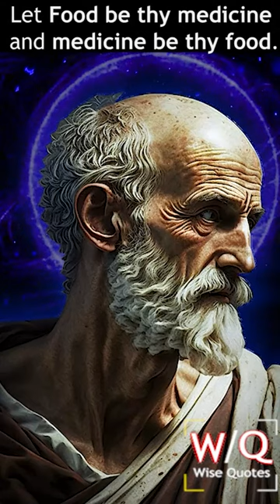HIPPOCRATES "The Father of Medicine" | Life Lessons that you should know before you get OLD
Prepare to be inspired by the wisdom of Hippocrates, the renowned Greek physician whose teachings continue to resonate across centuries. In this captivating video, we've curated the most life-inspiring quotes of Hippocrates that everyone should learn before embarking on the journey of aging. These powerful words touch upon health, wellness, and the art of living a fulfilling life. From his famous quote "Let food be thy medicine and medicine be thy food" to insights on the interconnectedness of mind, body, and soul, Hippocrates' profound words will ignite a spark within you. Join us as we delve into the timeless wisdom of this legendary figure and uncover the secrets to living a vibrant, healthy, and purposeful life. Don't miss this opportunity to embrace the transformative power of Hippocratic principles and embark on a path of holistic well-being. Get ready to be inspired, enlightened, and motivated to make positive changes that will shape your future.

Pythagoras -- Confucius -- Heracleitus -- Parmenides -- Zeno of Elea -- Socrates -- Democritus -- Plato -- Aristotle -- Mencius -- Zhuangzi -- Pyrrhon of Elis -- Epicurus -- Zeno of Citium -- Philo Judaeus -- Marcus Aurelius -- Nagarjuna -- Plotinus -- Sextus Empiricus -- Saint Augustine -- Hypatia -- Anicius Manlius Severinus Boethius -- Śaṅkara -- Yaqūb ibn Ishāq aṣ-Ṣabāḥ al-Kindī -- Al-Fārābī -- Avicenna -- Rāmānuja -- Ibn Gabirol -- Saint Anselm of Canterbury -- al-Ghazālī -- Peter Abelard -- Averroës -- Zhu Xi -- Moses Maimonides -- Ibn al-'Arabī -- Shinran -- Saint Thomas Aquinas -- John Duns Scotus -- William of Ockham -- Niccolò Machiavelli -- Wang Yangming -- Francis Bacon, Viscount Saint Alban (or Albans), Baron of Verulam -- Thomas Hobbes -- René Descartes -- John Locke -- Benedict de Spinoza -- Gottfried Wilhelm Leibniz -- Giambattista Vico -- George Berkeley -- Charles-Louis de Secondat, baron de La Brède et de Montesquieu -- David Hume -- Jean-Jacques Rousseau -- Immanuel Kant -- Moses Mendelssohn -- Marie-Jean-Antoine-Nicolas de Caritat, marquis de Condorcet -- Jeremy Bentham -- Georg Wilhelm Friedrich Hegel -- Arthur Schopenhauer -- Auguste Comte -- John Stuart Mill -- Søren Kierkegaard -- Karl Marx -- Herbert Spencer -- Wilhelm Dilthey -- William James -- Friedrich Nietzsche -- Friedrich Ludwig Gottlob Frege -- Edmund Husserl -- Henri Bergson -- John Dewey -- Alfred North Whitehead -- Benedetto Croce -- Nishida Kitarō -- Bertrand Russell -- G.E. Moore -- Martin Buber -- Ludwig Wittgenstein -- Martin Heidegger -- Rudolf Carnap -- Sir Karl Popper -- Theodor Wiesengrund Adorno -- Jean-Paul Sartre -- Hannah Arendt -- Simone de Beauvoir -- Willard Van Orman Quine -- Sir A.J. Ayer -- Wilfrid Sellars -- John Rawls -- Thomas S. Kuhn -- Michel Foucault -- Noam Chomsky -- Jürgeb Gabernas -- Sir Bernard Williams -- Jacques Derrida -- Richard Rorty -- Robert Nozick -- Saul Kripke -- David Kellogg Lewis -- Peter (Albert David) Singer.

new TAG: hippocrates four humours,hippocratic oath,hippocratic oath ancient greek,hippocrates deep quotes, hippocrates health institute, hippocrates quotes in hindi, hippocrates quotes on food,
hippocrates quotes on medicine, hippocrates quotes gut, hippocrates quotes doctor, hippocrates quotes nature, hippocrates quotes life is short, hippocrates quotes on fasting, hippocrates quotes walking